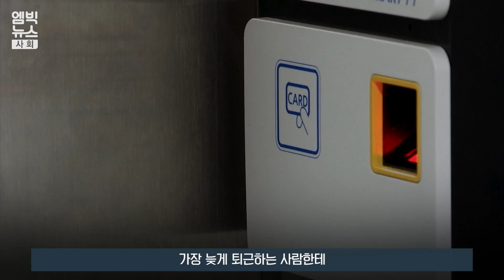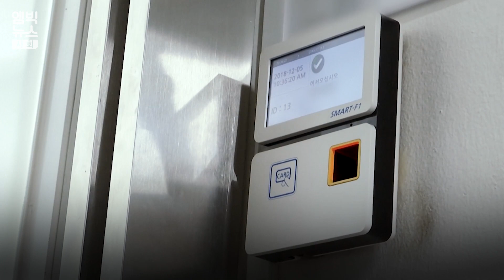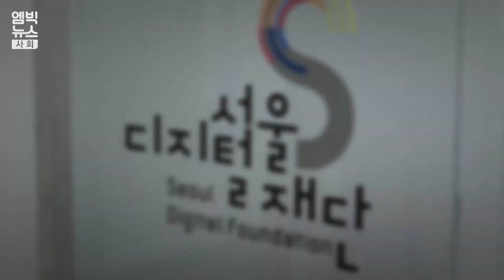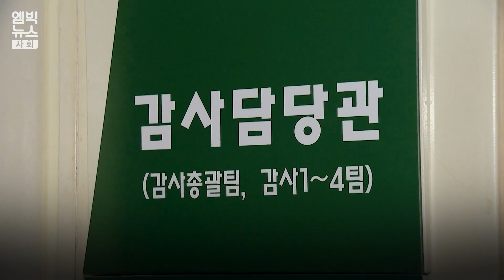[엠빅X바로간다] 공공기관의 속터지는 비리모음2.zip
공공기관에서 일어나고 있는 문제들에 대해 바로 가봤습니다.